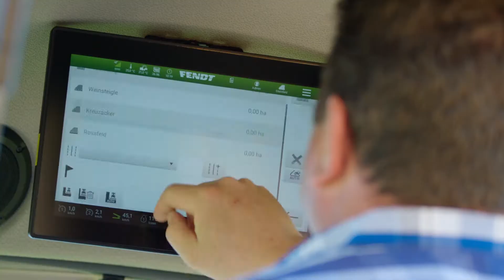Fendt 200 V / F / P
De nieuwe Fendt 200 V/F/P! The brand new Fendt 200 V/F/P!